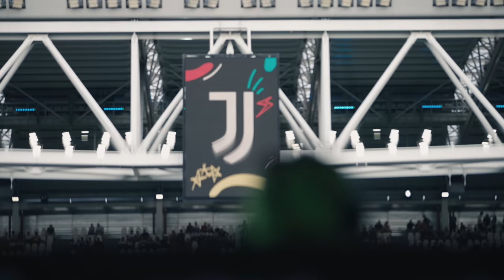Behind The Scenes No Comment JuveRoma | DUŠAN VLAHOVIĆ ⚽️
Take a close look at our 1-1 draw against AS Roma for our second game of the season, at home. Get to feel the crowd's reaction to Dušan Vlahović's stunning free kick in the early moments of the game as if you were in the stadium.

0:00 Intro
0:14 Pre Game
1:07 Warm Up
2:07 Kick Off
2:25 Vlahović Free Kick Goal ⚽️
2:43 First Half
3:56 Second Half
4:45 Final Whistle
5:02 Outro

👕 Visit the Juventus Online Store for your very own shirt and other Bianconeri gifts